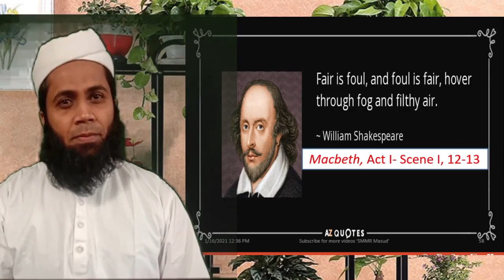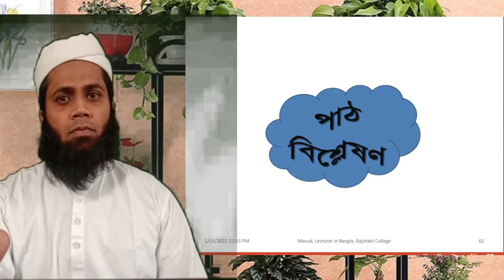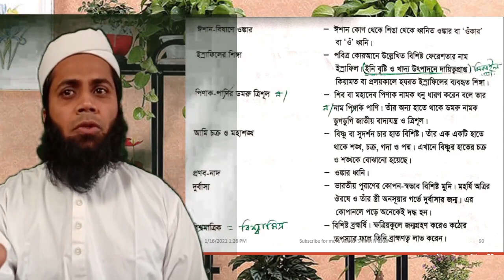বিদ্রোহী, ২য় পর্ব, bidrohi poem, বিদ্রোহী কবিতার পাঠবিশ্লেষণ, কাজী নজরুল ইসলাম, HSC, SMMR Masud,